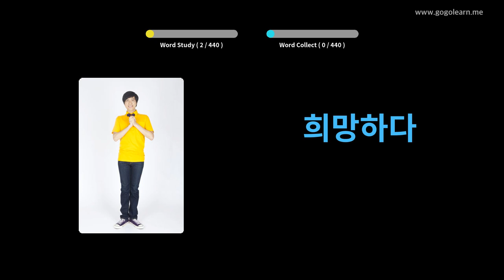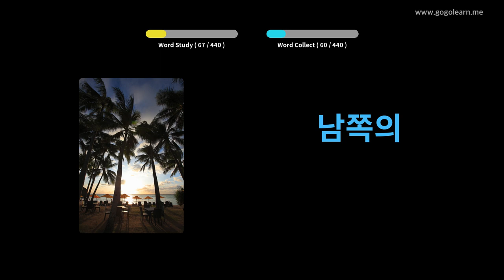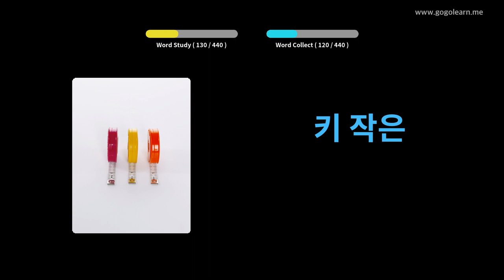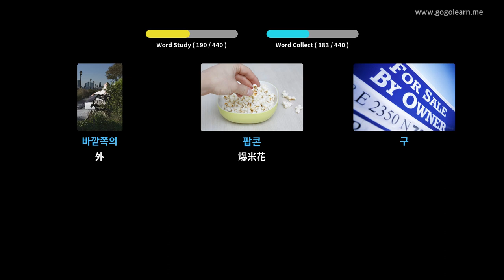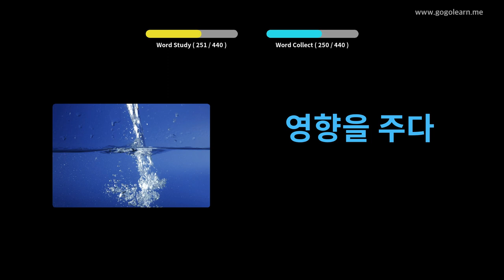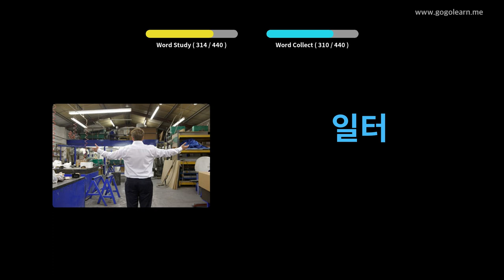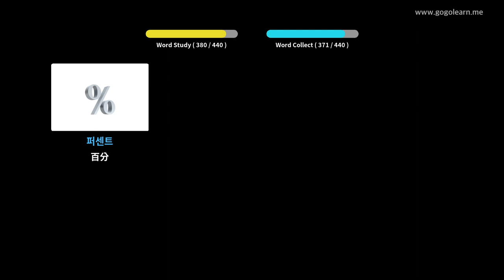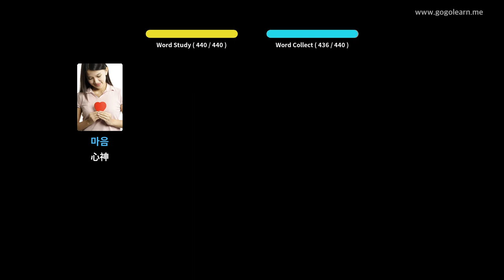韓國語詞彙中學2 | Golearn